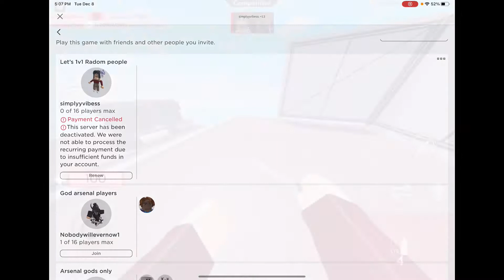Montage to lvl 200. On arsenal!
I’ll try to get to lvl 300 next year!